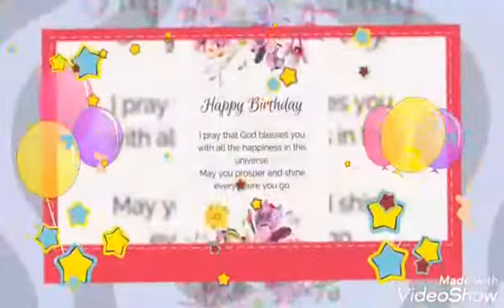9th Monthsary ng KIANO Defender OFC💞💞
Kiano Till the END